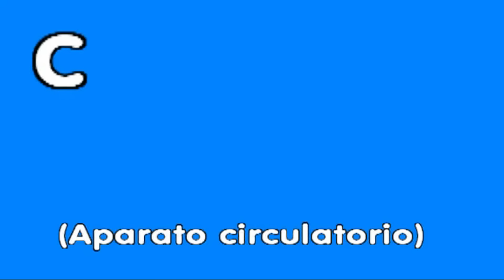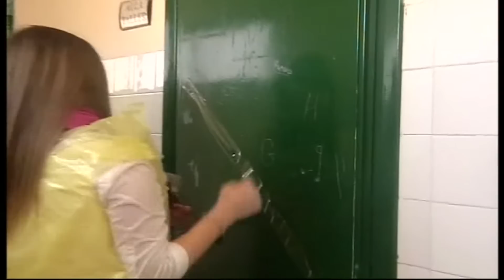Circulatory_system. Marzo 2013.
Al comenzar el tema de la circulación, en Biología,  con los alumnos de 3º de ESO, Maite Ruano, profesora de Biología en ESO, tuvo la idea de que podía hacer una representación sobre el aparato circulatorio. Los alumnos respondieron muy bien a este reto que les lanzaba y se pusieron manos a la obra.
El objetivo del proyecto es obtener una respuesta positiva  de los alumnos elaborando una serie de actividades para abarcar toda la paleta de inteligencias y así llegar a todos los alumnos potenciando en algún momento sus puntos fuertes.
El resultado final del proyecto es el video CIRCULATORY SYSTEM.
3ESO - Febrero 2013. Colegio San Antonio de Padua II - Catarroja